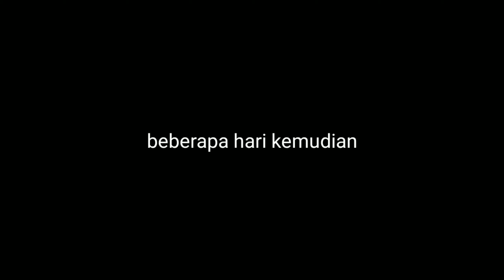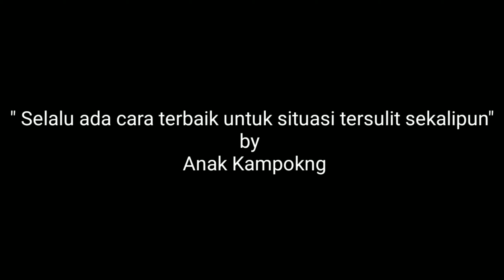DENDAM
this story about social penomena in the real life which happen sometimes